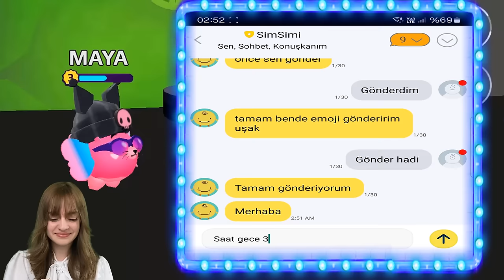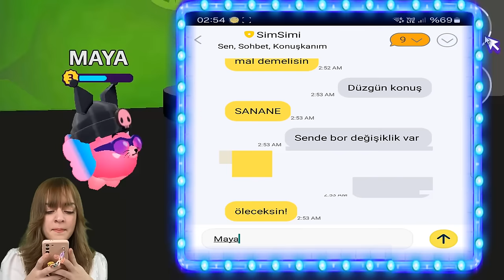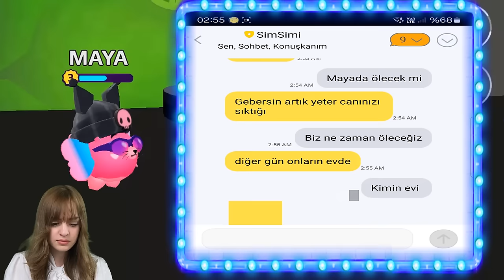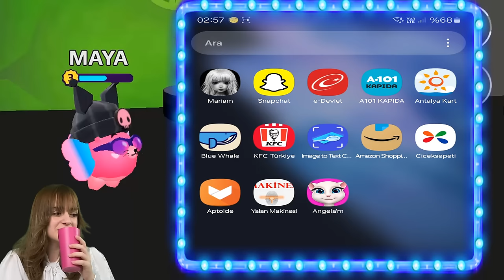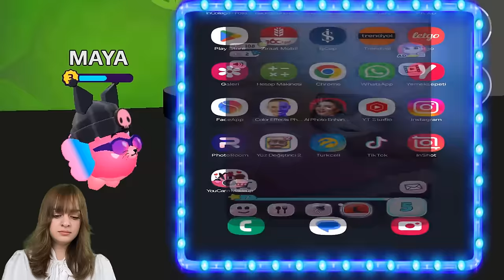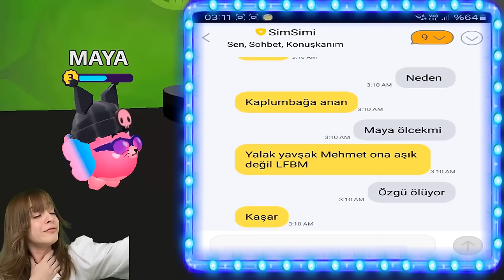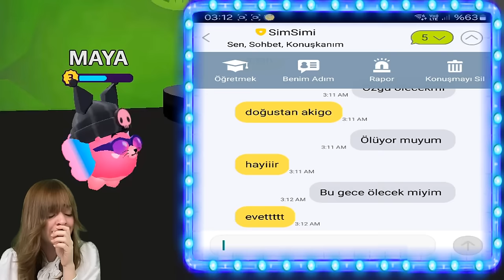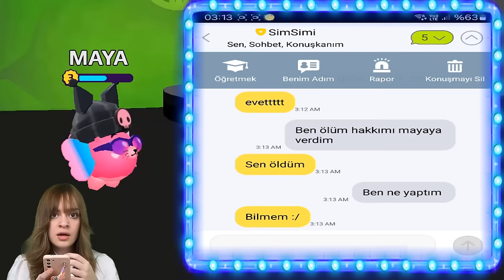GECE 3 VİDEOLARI GERÇEK Mİ? AĞZIMDAN KAN GELDİ😱 NELER OLUYOR? | ÖZGÜŞ TV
Bugün gece 3 videolarını test edeceğiz. Bakalım gece 3 te oyunlar çıldırıyor mu? Fakat bunu yaparken ağzımdan kan geldi bir anda ne olduğunu anlamadık. Neler oluyor? | Today we will test 3am videos. Let's see if the games go crazy at 3 am. But while I was doing this, blood came out of my mouth and we didn't understand what was happening. What's going on? |  Ayrıcalıklardan yararlanmak için bu kanala katılın: